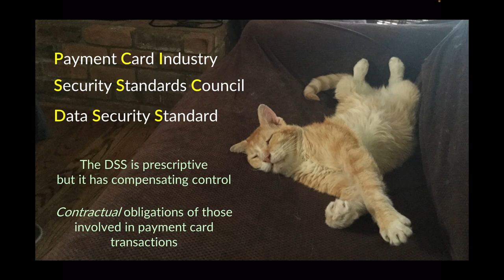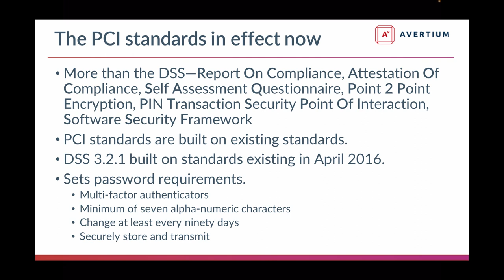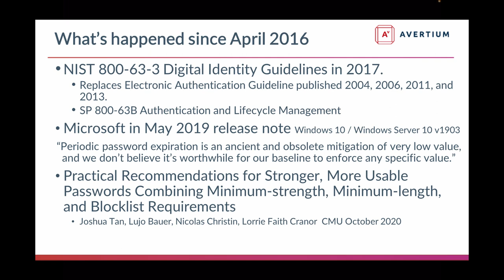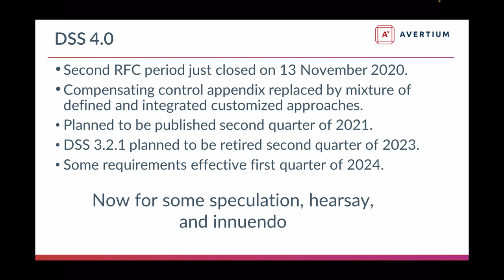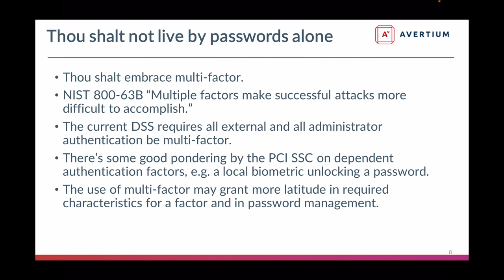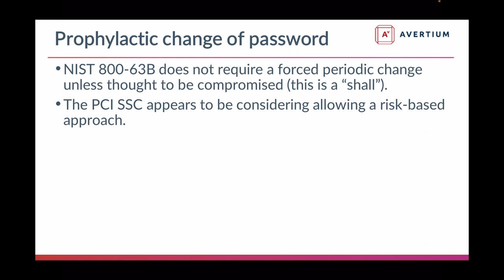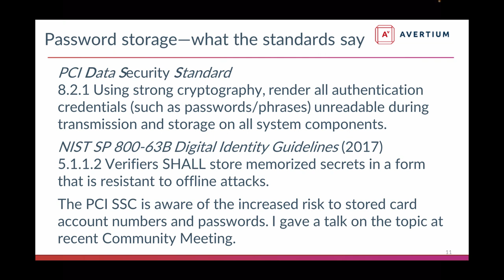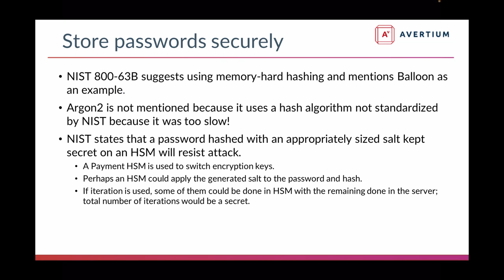12 - Hoyt Kesterson - Better Living Through Better Passwords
The Payment Card Industry Data Security Standard doesn’t create standards; it mandates the use of them. Those standards led to requirements for changing one’s password every ninety days and for complex syntax rules further twisted by admins creating an obstacle course for users.

Published in 2017, NIST 800-63B said there’s no need to visit the upper row of your keyboard when composing a password, change a password when compromised, protect against off-line attack, and use multi-factor.

The PCI Security Standards Council will publish DSS 4.0 in mid-2021, replacing the current version one year after. Two RFCs have been completed. Although nothing is settled, certain directions may be anticipated.

Let’s discuss what may happen with passwords.